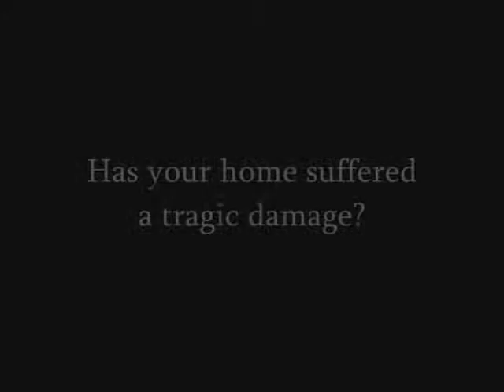North Hollywood Claim Adjuster call Shafran 818 485 2655